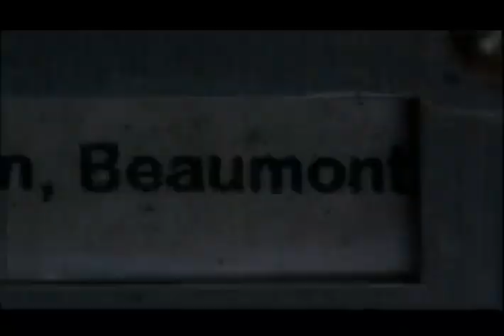Jackie Brown- Beaumonts Lament (Ordell needs a favor)- 1997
This is the scene where Ordell (Samuel L Jackson) asks Beamont Livingston (Chris Tucker) for a favor after getting him out of jail.

Movie directed by Quentin Tarantino and released December 25th, 1997